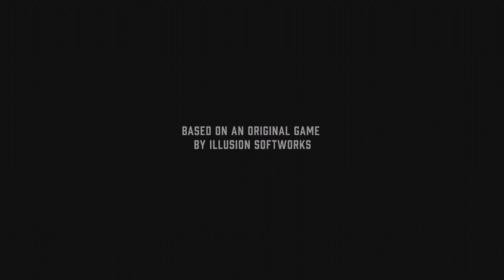Ein Angebot , das man nicht ablehnen kann ( Mafia Definitive Edition )